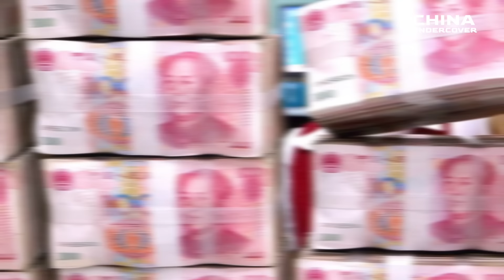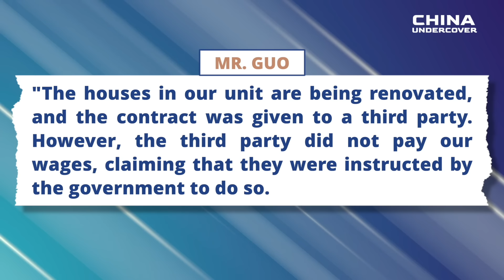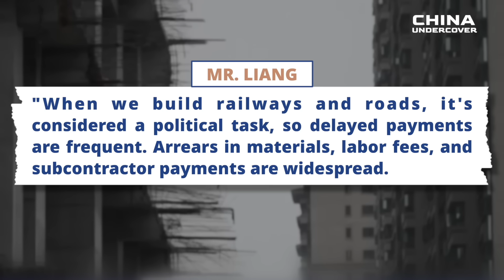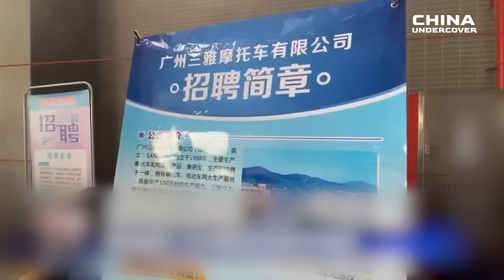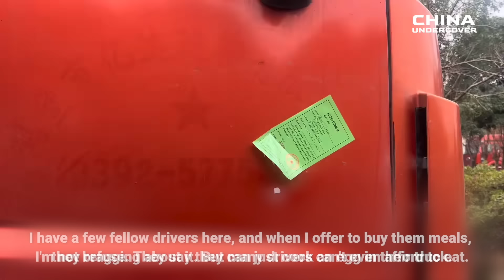80 % of small and micro-enterprises are unable to recover, Business Closures Plague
80 % of small and micro-enterprises are unable to recover, migrant Workers, Business Closures Plague China